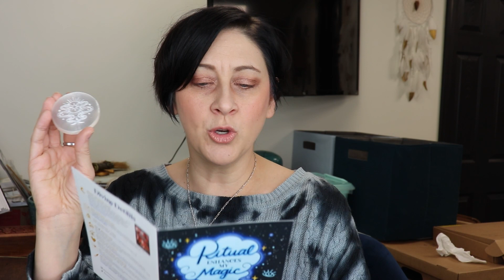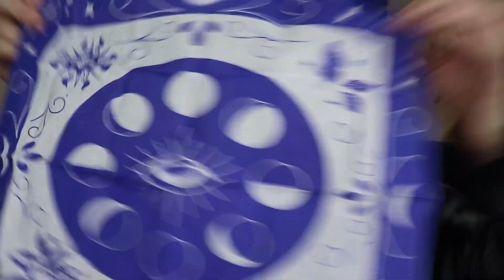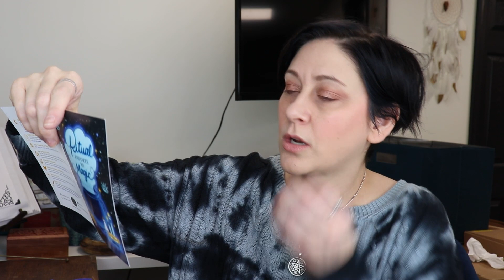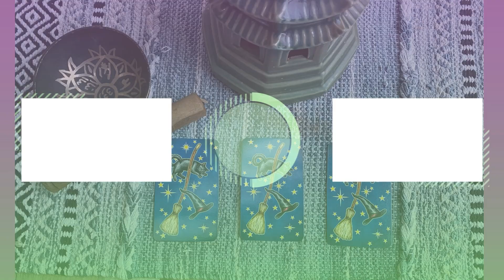Goddess Provisions January 2023 | Ritual Magick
In this video, I am doing an unboxing of Goddess Provisions for January 2023. Theme for this box is Ritual Magick.